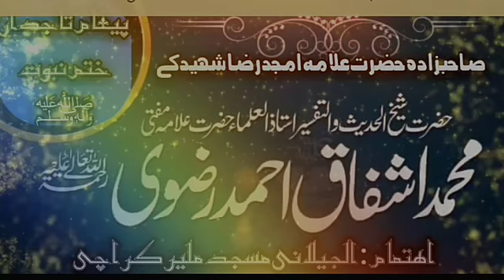Son of Mufti Ashfaq Ahmed Rizvi (RA) Allama Amjad Raza Shaid Ky By SalmanAhmedMadni